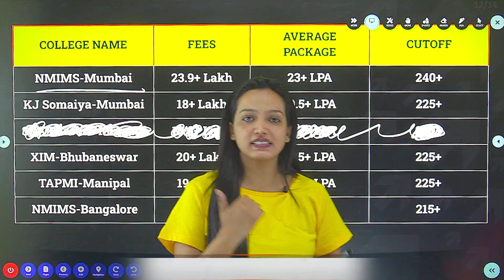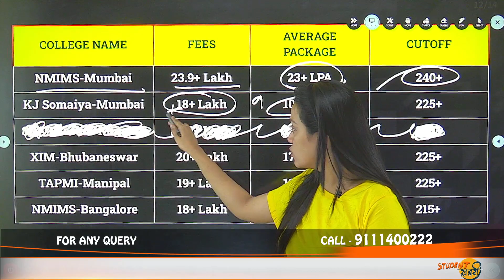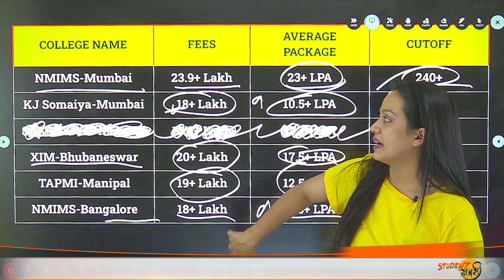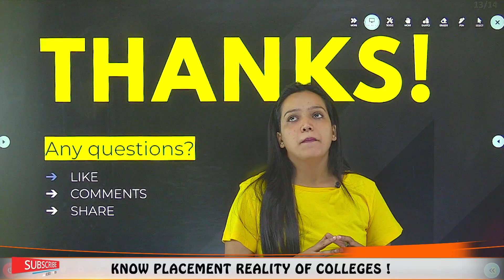List Of Top B-School Through NMAT Score Cared✅ | Placements🤑 | Cutoff😱 | Fees😅 | Seat Matrix🤔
List Of Top B School Through NMAT | Last Date to Apply | Placements | CutoffTop B School Through NMAT | NMAT Best Colleges to Apply | B Schools | Placements | Packages | Cutoff Know Your B School
Hello Everyone
This Video Explains About List Of Top B-School Through NMAT Score Cared✅ | Placements🤑 | Cutoff😱 | Fees😅 | Seat Matrix🤔